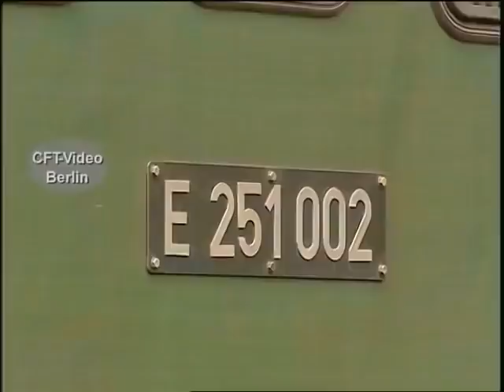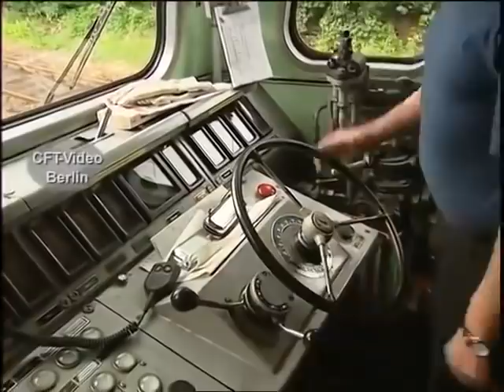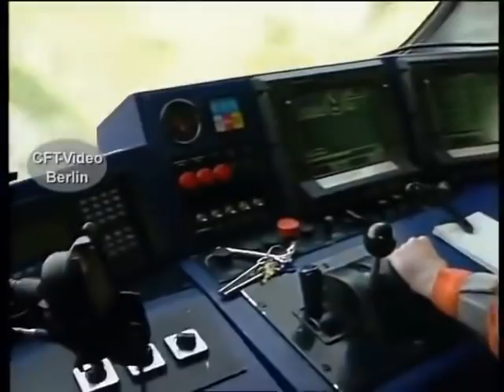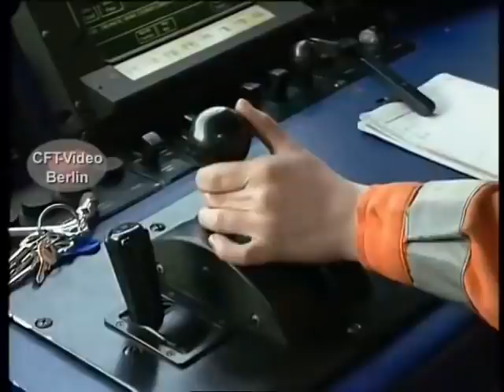Rübelandbahn mit E251 und Blue Tiger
Die Rübelandbahn im Harz ist bis heute ein interessantes Reiseziel. Das Besondere sind nicht nur die vielen Neigungen, sondern auch die Stromversorgung mit 25 KV und 50 Hertz. Die alten E 251 sind längst von der Bildfläche verschwunden. Heute fahren hier moderne Diesel- und Elloks. Mehr zum Blue Tiger
Für nur 2,99/Monat Kanalmitglied werden und exklusive Vorteile erhalten: